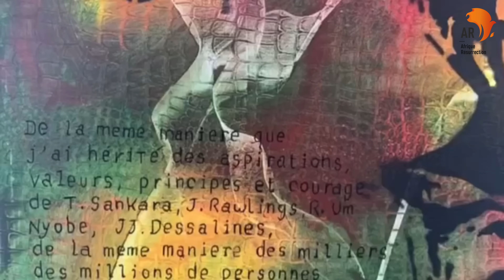La chronique de Nathalie - Cette loi africaine qui énerve les Occidentaux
Le président ougandais Yoweri Museveni a promulgué une loi qui met en transes les Occidentaux. Je vous en parle et vous donne mon point de vue

Pour tous ceux et celles qui souhaitent contribuer financièrement pour me permettre de continuer à faire des contenus éducatifs, je remets ici les liens de 2 mes cagnottes (my fundraisers):